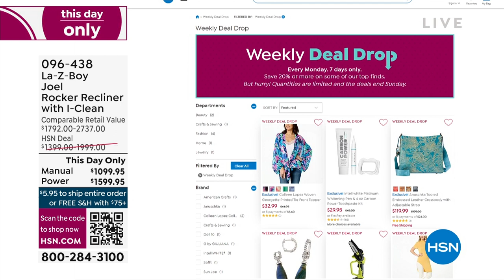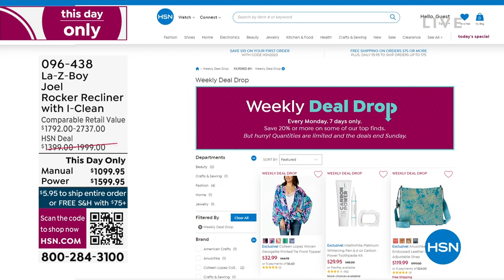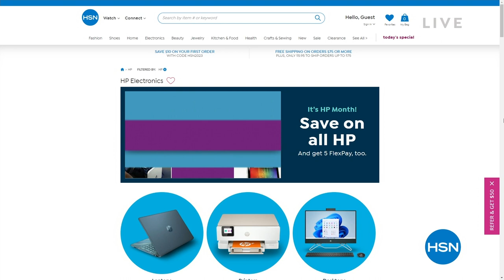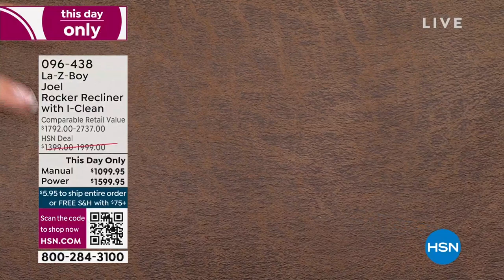LaZBoy Joel Manual Rocker Recliner with IClean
Take relaxation to new heights with this LaZBoy rocker recliner. The elongated handle makes it easy to recline, and the generously padded back and chaise provide maximum comfort. TEMPURResponse memory foam creates a conforming, supportive seat cushion, while IClean fabric completes this recliner with a classic suede look that's easy to clean.

    Recliner
    Assembly guide

    Threshold delivery is included with this item.
    This item ships ground only.